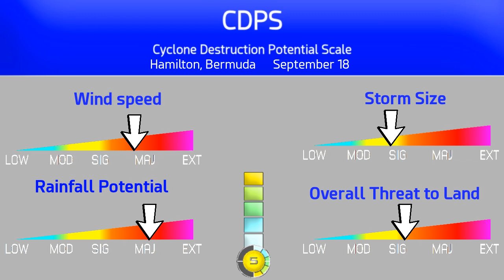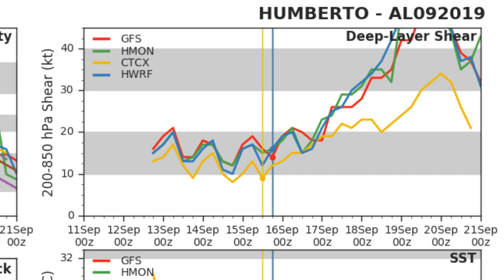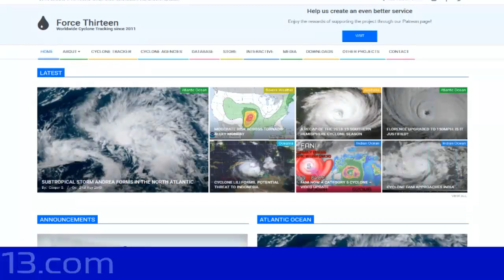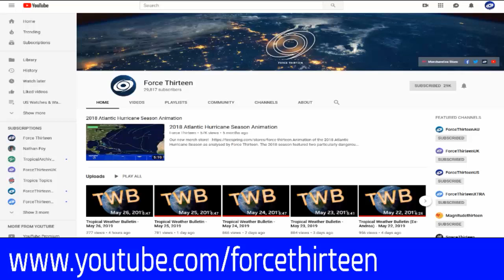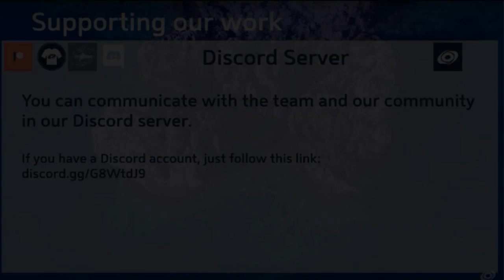Humberto up to Hurricane Tracking North of Bermuda September 15, 2019 23:00 EDT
Humberto becomes a Hurricane for the fifth time since its name was added to the naming rotation in 1995 and is one of the few if not the only name in the Atlantic naming list to be a Hurricane every time its name has come up

Humberto is a Stage 5 on the CDPS  however  confidence on this rating is starting wane as its current track is starting to track north of Bermuda and will reduce any chances of Humberto making landfall in Bermuda by the end of the week
Rainfall for Bermuda is estimated to be about 60 millimeters over the next five days  however if Humberto makes landfall it could dump as much as 450 millimeters over the area.